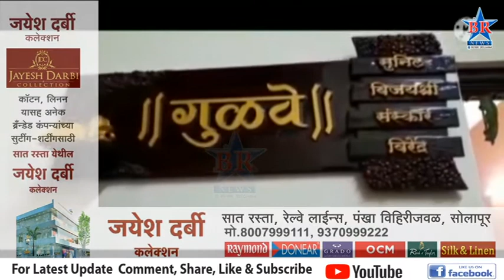गुळवे परिवाराच्या वतीने गौरीगणपती समोर आकर्षक देखावा